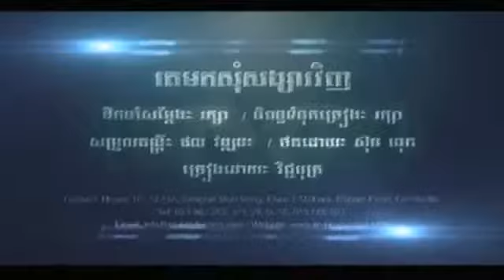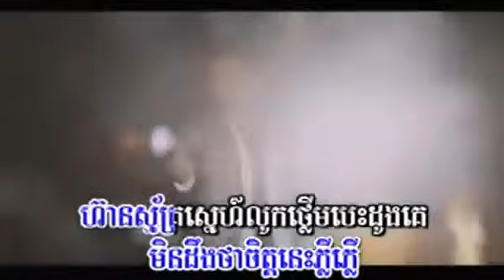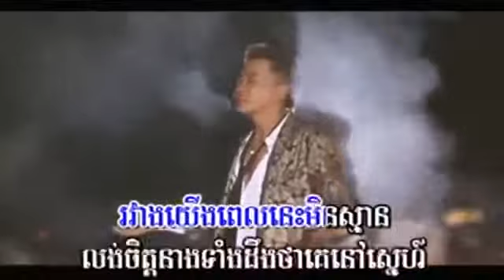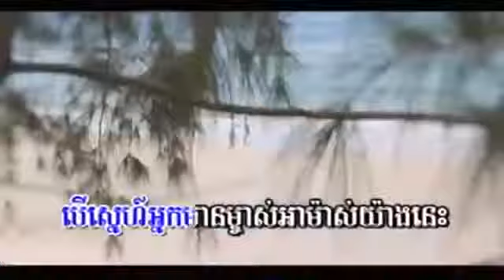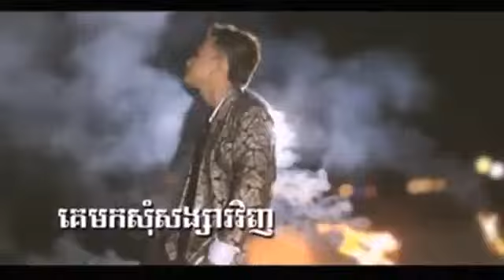Ke Mok Som Songsa Vij ▶ Vicha Both M VCD Vol 43